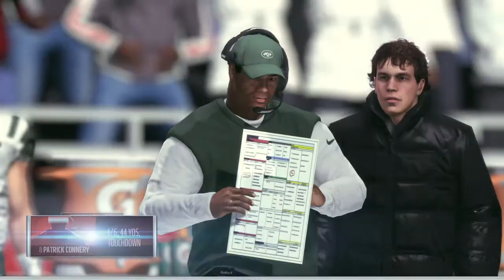Jets vs Browns WK17 2025